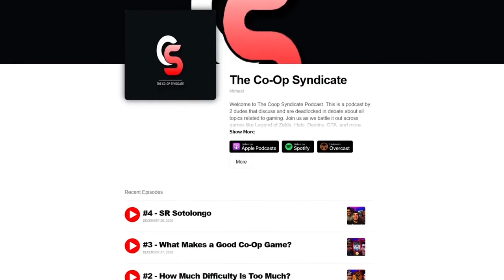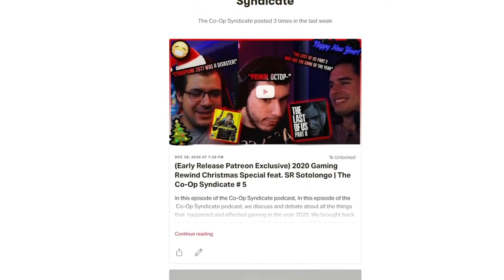Why Is Genshin Impact So Bad The Problem With Gacha Games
This is a conversation where Jordan G. Marcos explains the inherit problems that come with playing a gacha game. Join your hosts Michael C. Moor and Jordan G. Marcos in this discussion as they explore the issues that plague Genshin Impact and other similarly styled gacha games, and as they give their opinion on why gacha games are bad.

In this episode, we discuss the difficulty in video games. Throughout this conversation, Michael C. Moor and Jordan G. Marcos explore the impact that higher and lower levels of difficulty have on a game and those who play it, discussing some of the methods developers use to introduce difficulty into their games, whether a harder challenge is better. Enjoy as you watch the hosts debates which classically hard games are best as Michael and Jordan speak about timeless games such as Halo CE, Halo 2, Devil May Cry 4, Ninja Gaiden 3, Doom, Dragon Age, and many more!

Our Streaming Kit:

Making a purchase from these links directly supports our channel and it is greatly appreciated

Timestamps:

 Description tags, yo: gaming, podcasts, talk shows, news